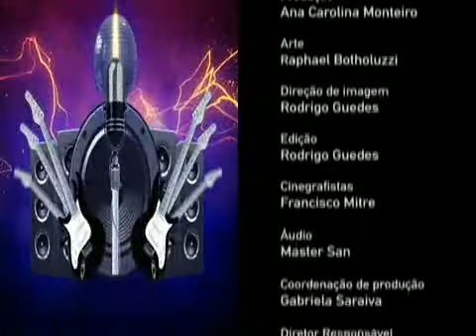Mowgli - Short Hills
Mowgli canta "Short Hills" na session do programa Poploaded do iG, apresentado por Lucio Ribeiro e Fabio Massari.